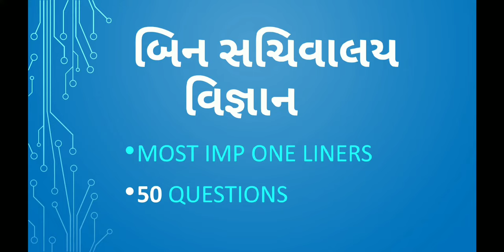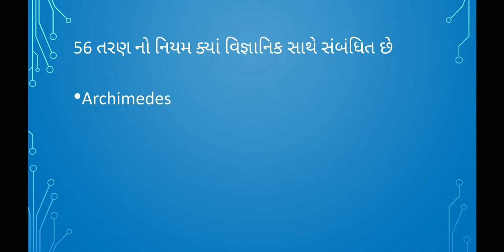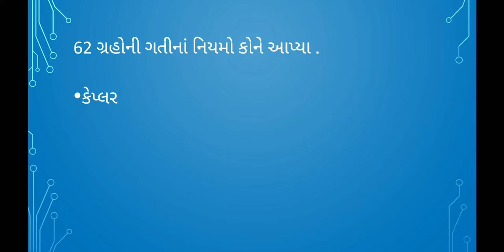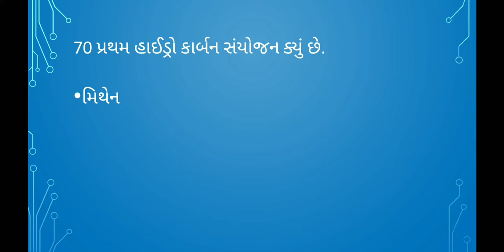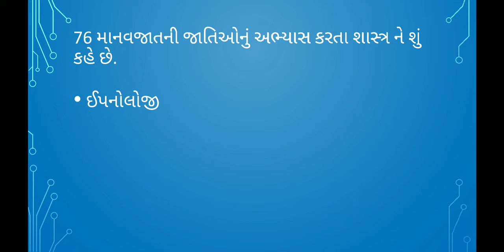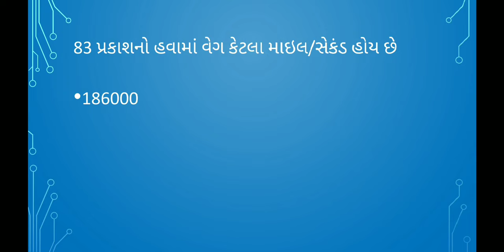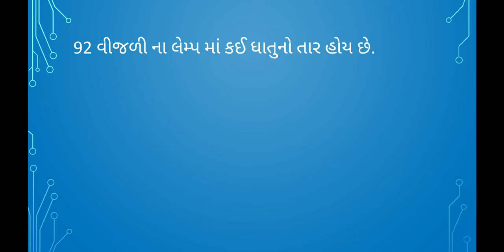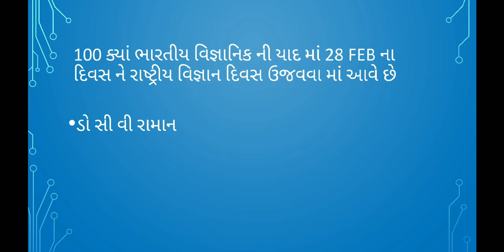બિન સચિવાલય - વિજ્ઞાન | Bin Sachivalay science Imp 50 MCQs Part 2 | Bin Sachivalay 2019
બિન સચિવાલય - વિજ્ઞાન
Bin Sachivalay science Imp 50 MCQs part 2